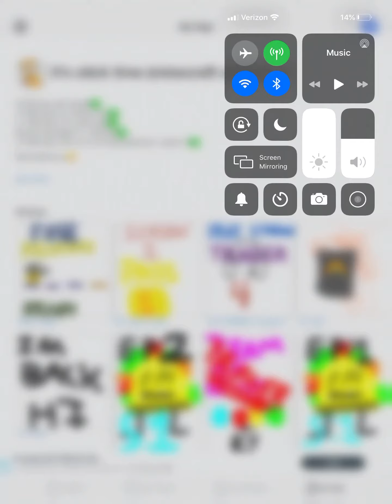PS4 series trailer + how to get PS4 PASS